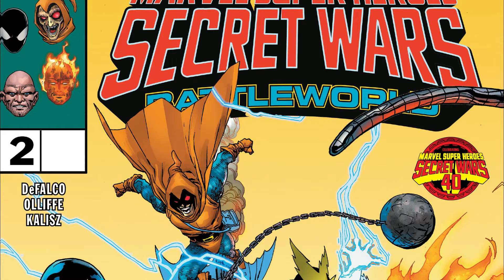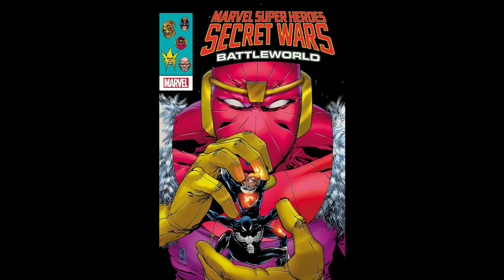GUERRAS SECRETAS: Mundo de Batalhas || Parte #2 ( 2023 )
Guerras Secretas dos Super-Heróis da Marvel: Mundo de Batalha (2023) #2
Publicados: 27 de dezembro de 2023
Escritor: Tom Defalco
Lápis: Pat Olliffe
Artista da capa: Giuseppe Camuncoli

TRAGA OS MAUS! O HOMEM-ARANHA, recentemente vestido com seu novo TRAJE DE ALIENÍGENA, é retirado das GUERRAS SECRETAS para enfrentar um NOVO desafio - o poder do HOBGOBLIN, BARÃO ZEMO, ELECTRO, CONSTRICTOR e muito mais! Não é uma farsa! Não é uma história imaginária! Mas como ESTE conjunto de vilões entrou no MUNDO DE BATALHA das GUERRAS SECRETAS?! Somente esta edição contém a resposta para este mistério de quarenta anos! Não perca o NOVO conto em continuidade de Tom DeFalco e Pat Olliffe com HOMEM-ARANHA, TOCHA HUMANA e uma série de surpresas!

📣Não deixe de ajudar a indústria de quadrinhos!
🎯Se gostou da história, compre a HQ e confira a história na íntegra.

💰 Se curte meu trabalho e puder ajudar a manter o canal, faz um Pix de qualquer valor - chave pix /contato ➡ (e-mail) . Eu agradeço a todos que puderem ajudar 🥰🥰🥰.

✅Capítulos
00:00 - História de hoje.
00:15 - Apresentação.
00:56- Inicio da história.
03:51 - O Homem Absorvente, não absorveu nenhum elemento nessa história.
05:29 - O Barão sempre está um passo a frente.
08:45 - Depois de tudo isso e o Aranha ainda vestia o uniforme negro?
11:30 - Da onde surgiram essas entidade superiores?
13:09 - A batalha começou de verdade.
14:47 - Na próxima edição.